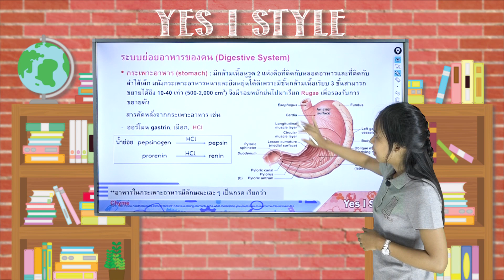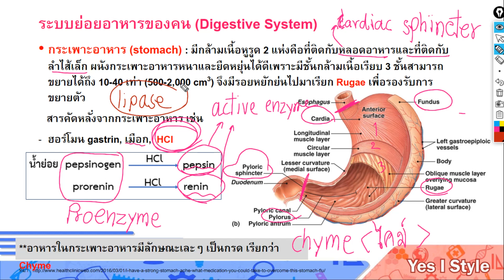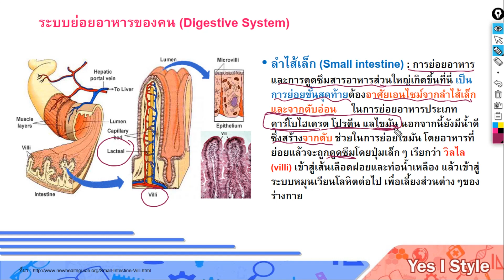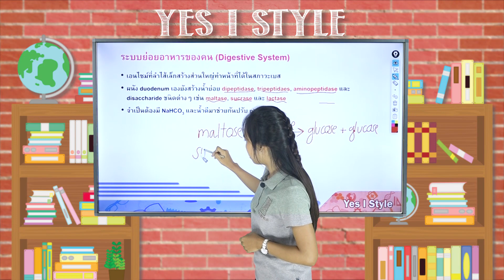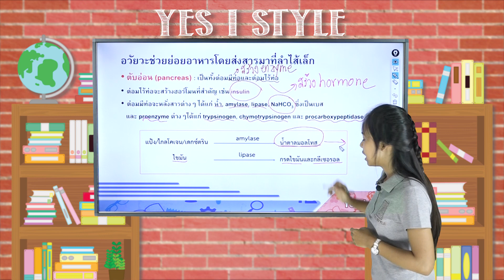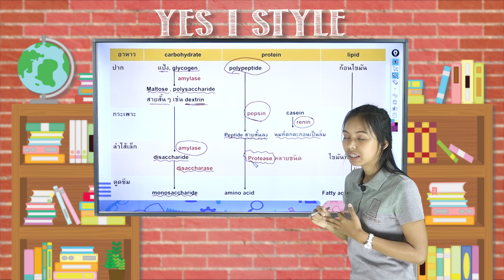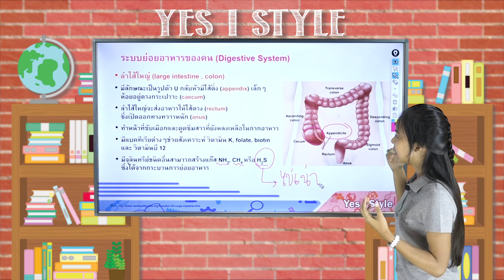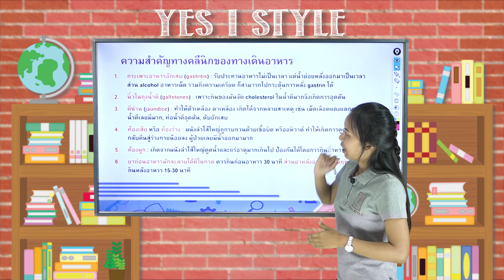ชีววิทยา ม.4 ตอนที่ 24 ระบบย่อยอาหาร และการสลายสารอาหารระดับเซลล์ ครั้งที่ 1 Part 1 - Yes iStyle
สอนวิชาชีววิทยา ระดับชั้น มัธยมศึกษาปีที่ 4 ตอนที่ 24
เนื้อหา ระบบย่อยอาหาร และการสลายสารอาหารระดับเซลล์ ครั้งที่ 1 Part 1 โดยครู จ๋า ทิพาพร